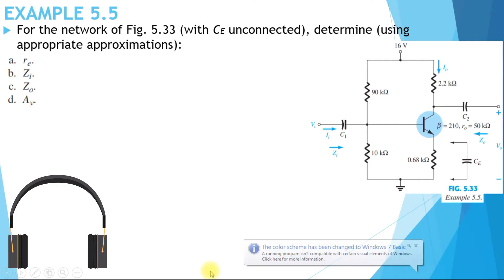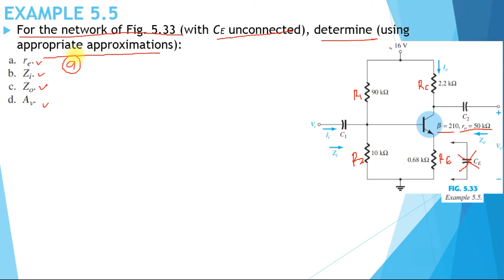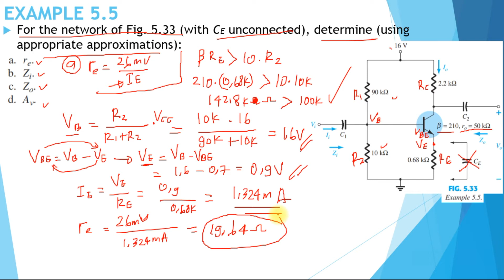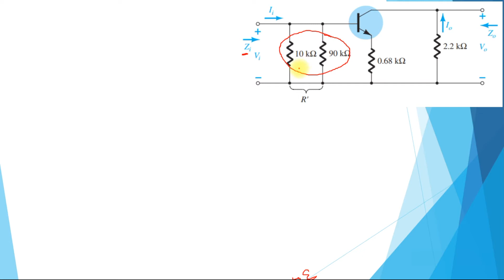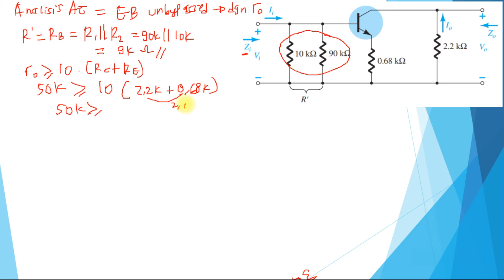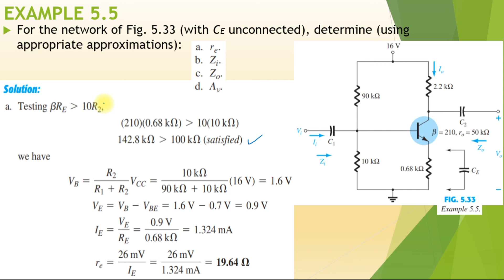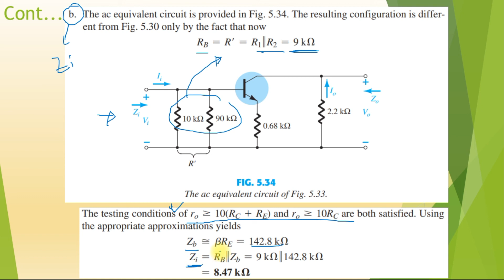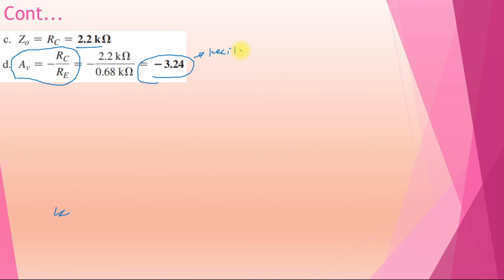172 BJT AC Analysis l Example 5.5 Pada Rangkaian Voltage Divider Bias Configuration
Pada Video ini akan dibahas  Example 5.5 Pada Rangkaian Voltage Divider Bias Configuration